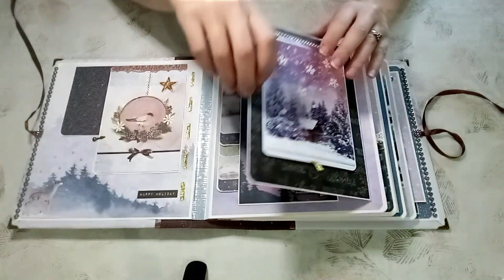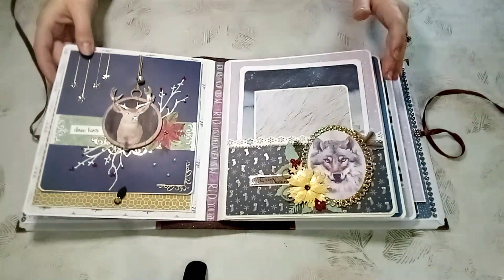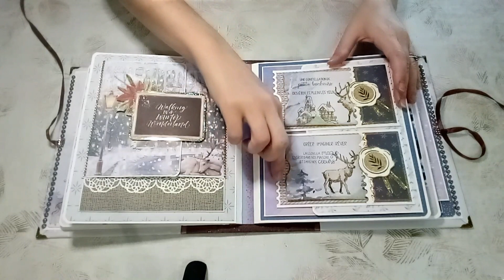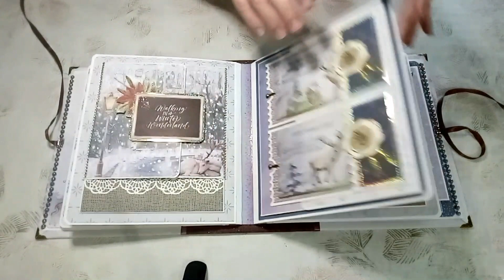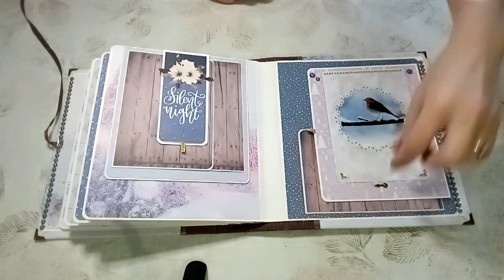album hiver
Bonjour voici un joli album hiver sur des tons blanc, bleu et violet.